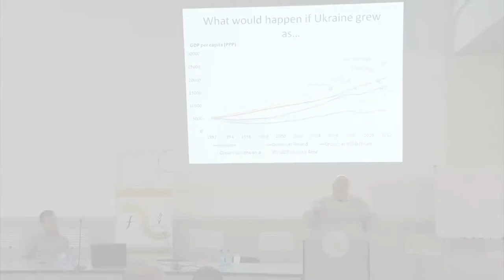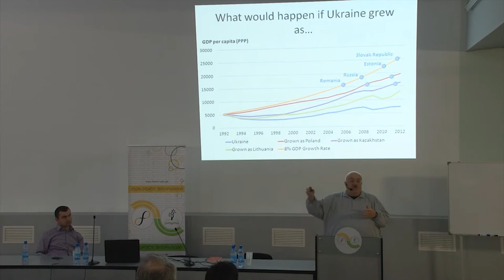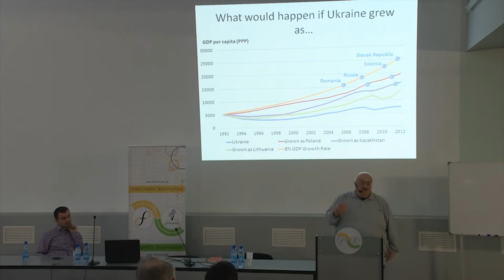„გზა თავისუფლებისაკენ: უკრაინა, საქართველო” - თავდაცვის პანელი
დისკუსიის სპიკერები: სანდრო წერეთელი, უჩა აბაშიძე.
მოდერატორი: ვატო ლეჟავა.
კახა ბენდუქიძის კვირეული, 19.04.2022